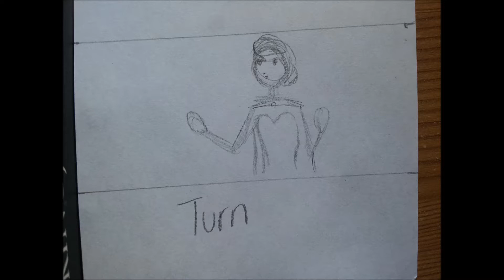Let It Go - Stop Motion animation | 'Turn away and slam the door' | Joanne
Let it go, stop motion pencil drawing of a little bit of the song. A result of boredom.
Oi, I'm 14. Don't criticize the lacking skills. xD